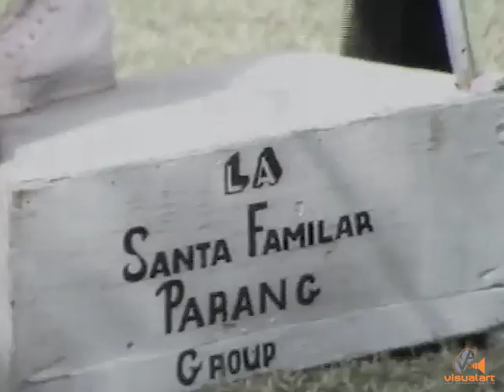AVM Christmas Special - Parang Segment - AVM Television (1978)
Remembering TV personalities Bobby Thomas and Holly Betaudier. This vintage clip featured paranderos from Arima and Paramin.
Production Crew ...Bryan Waller, Sam Gobin, Timmy Mora. Raoul Borde, Tony Chance.